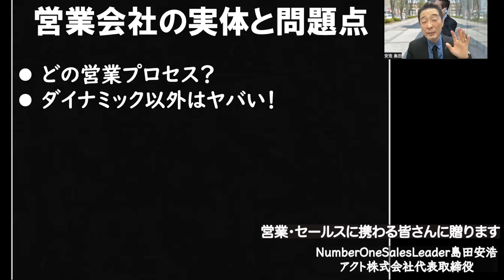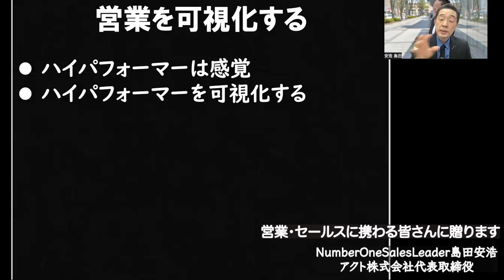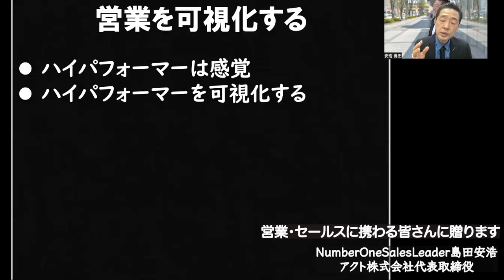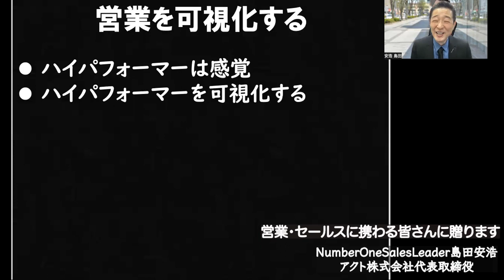セールスイネーブルメント（メルマガ解説）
▼内容
メルマガで１ヶ月セールスイネーブルメントについてお話ししました。
※メルマガ登録まだの方は無料登録お願いいたします。

セールスイネーブルメントは最近に成って、ささやき始められた言葉ですが、アメリカではポピュラーで６０%以上が導入しています。
ただ、「セールスイネーブルメント＝システム導入」というような間違った風潮があります！
これは、本の著者が、システム会社の経営者が多く、システム導入をセールスイネーブルメントの必須条件のように執筆している影響があります。
セールスイネーブルメントとは、売れる仕組みを導入して、営業全体がダイナミックな営業プロセスを行うことです。
つまり、同じプロセスで営業をすることで、ナレッジを集め共有して、平均点を押し上げ、新入社員に「この通りやれば売れる」と指導できるようにすることです。
決して、現状の属人的営業（ランダムな営業プロセス）のままSFAなどを導入することでは無いのです。
そんなことをしても、単なる行動管理です。
全く意味を成さないばかりか、営業パーソンからすれば、雑務が増加しただけにしかならない訳です。
私は２４年前に自分でFC部門の全てを構築し売上規模で４０億円を突破させた経験を持っています。
この時はまだ、セールスイネーブルメントという言葉は無かった出すが、まさに、自分でセールスイネーブルメントをゼロから構築した経験を持っています。
このノウハウをあなたの会社にも提供させていただきます。

▼Number one sales leader 島田安浩紹介
情報通信・ＯＡ機器販売の業界で営業を行って３８年目になります。
２度の株式上場を達成し、一度は営業マンとして、二度目は創業取締役としてＦＣ事業で大成功して達成しました。
その経験を活かして、企業への営業コンサルとして起業して１６年目、セールスイネーブルメントの導入支援、売れる仕組を構築するお手伝いをしています。

▼著書
・「シナリオ営業術」日本実業出版社
・営業リーダーへ！「これがあなたの仕事です」実務教育出版
・「売れる営業マンの常識は 売れない営業マンの非常識」kindle

１０年保証付きのＬＥＤのご紹介しています。